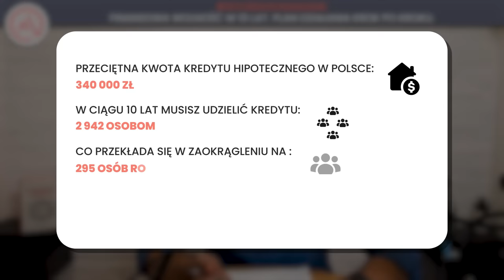Finansowa wolność w 10 lat. Plan działania krok po kroku.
[Marka własna]
Marzysz o finansowej wolności? Wyobraź sobie możliwość osiągnięcia pełnej niezależności finansowej w ciągu 10 lat. Sprawdzimy, czy to w ogóle możliwe.
Książkę Finansowa Forteca zamówisz na:
Kurs "Kredyt Hipoteczny Krok po Kroku"

Materiał zawiera elementy autopromocji.